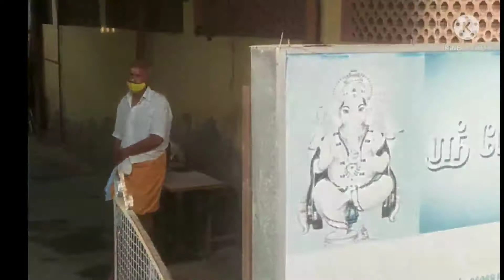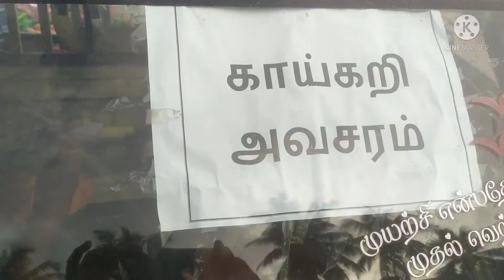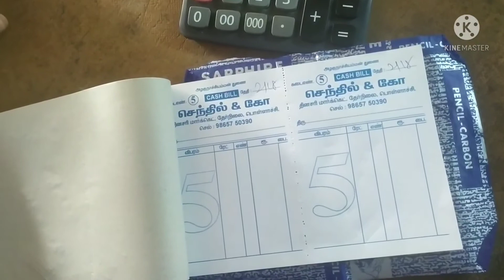POLLACHI VEGETABLES MARKET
The pollachi vegetables market is functioning daily from 4 to 9 AM. The villagers around pollachi brought their vegetables for sale and received their money same day.
  In  this video mode of sales and retail seller voice and farmers voice is recorded.